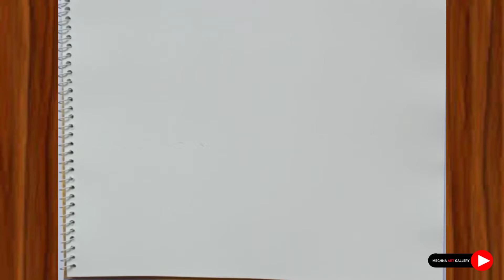alone girl painting watercolor